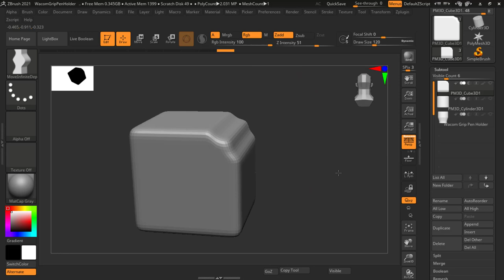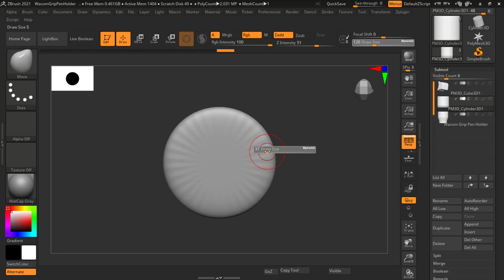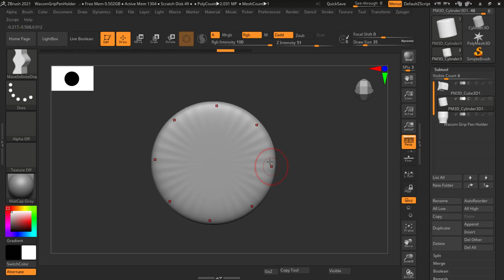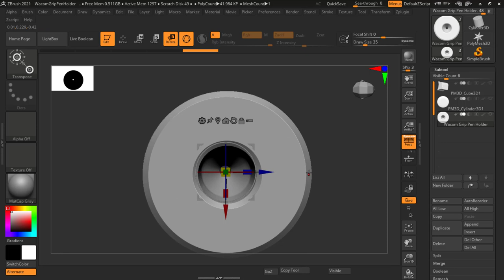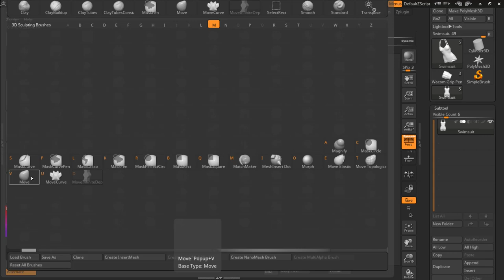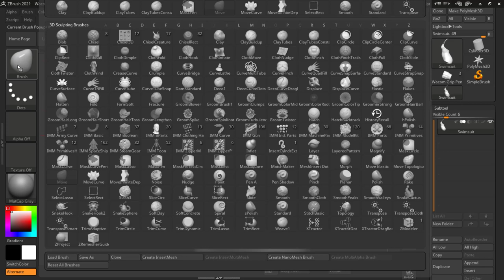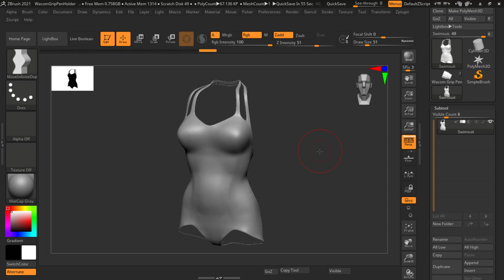move infinite brush | Lesson 30 | Z-Brush In Hindi